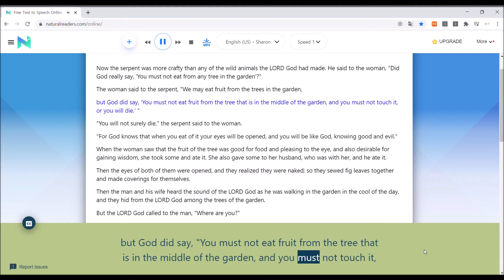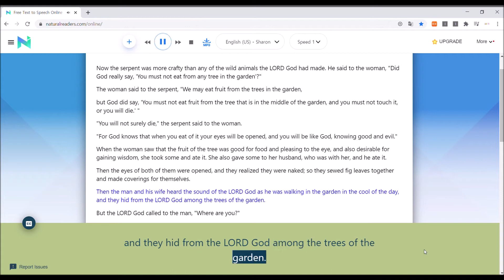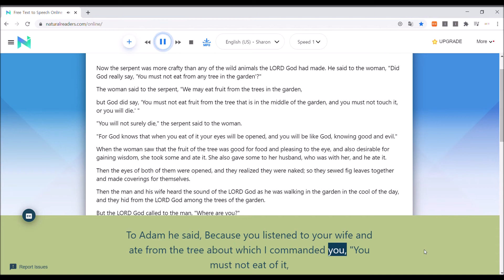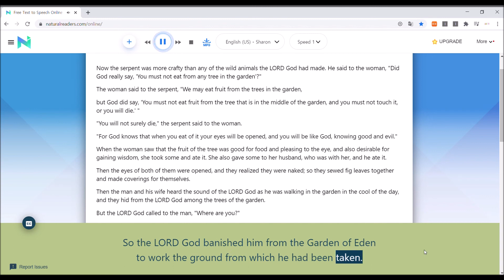The Holy Bible audio with text Book 3 Genesis 3, La Santa Biblia Libro 3 Génesis 3